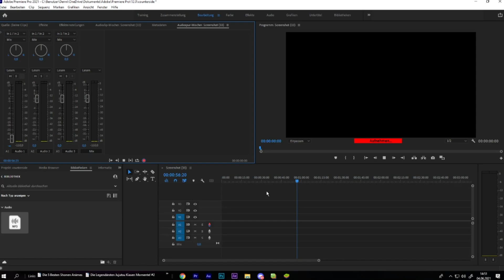Lohnt sich CounterSide? - [German/Deutsch]